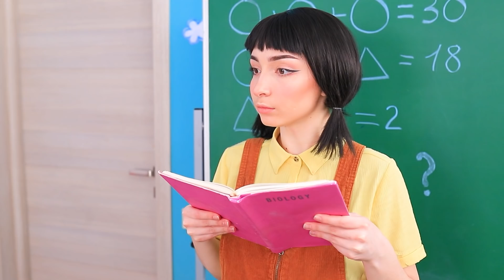Anak Kembar Bermain Squid Game di Dunia Nyata!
Si kembar Ellie dan Sandy masuk ke dalam “Squid game”. Ayo mulai! Permainan ini akan sangat tak terduga, menyenangkan dan sangat menarik.